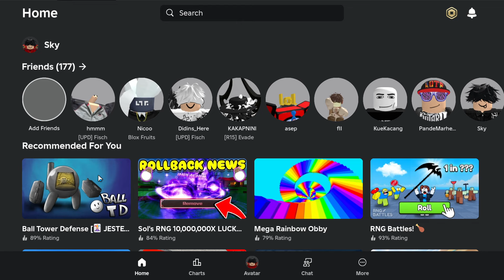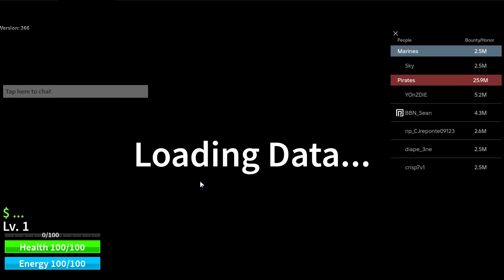BLOX FRUITS Script Pastebin 2024 AUTO FARM BOUNTY | EZ GET 30M BOUNTY (NO KEY)